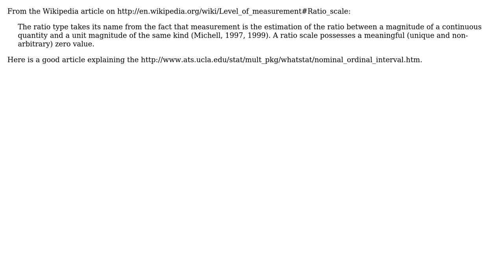GIS: What is the difference between nominal, categorical, ordinal, interval and ratio measurements?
With thanks & praise to God, and with thanks to the many people who have made this project possible! | Content (except music & images) licensed under CC BY-SA | Music | Images & others | With thanks to user PolyGeo user Paul user Carrie and the Stack Exchange Network Trademarks are property of their respective owners. You are responsible for your own actions.